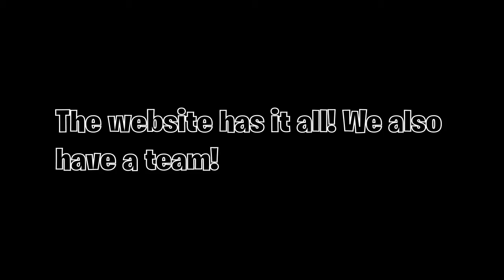Club Penguin - Website Announcement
This is a small video promoting my website all about CP! Visit today at blewberry02.weebly.com! PEACE OUT!!!